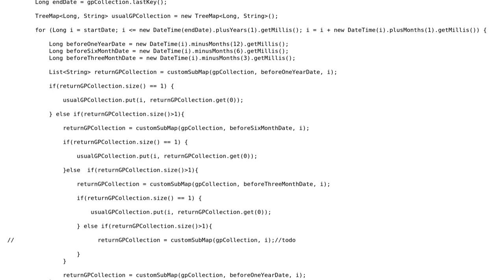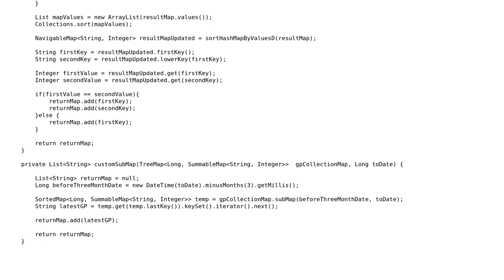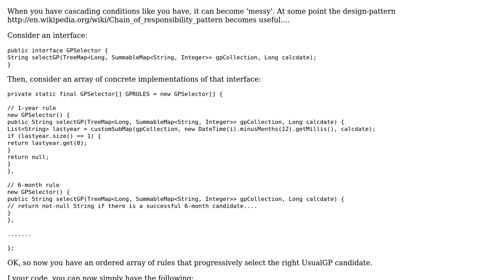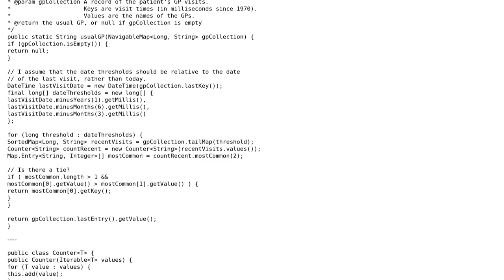General practitioner collection (2 Solutions!!)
General practitioner collection

With thanks & praise to God, and with thanks to the many people who have made this project possible! | Content (except music & images) licensed under CC BY-SA | Music | Images & others | With thanks to user rolfl user nKandel user Jamal user 200_success and the Stack Exchange Network Trademarks are property of their respective owners. You are responsible for your own actions.